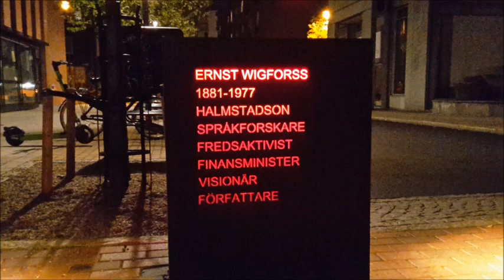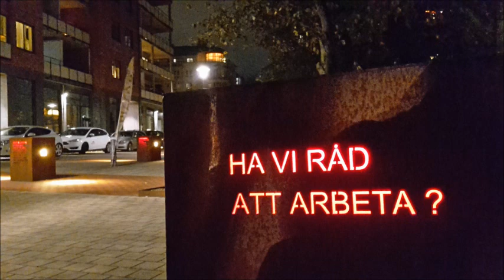4:e litern till far - av Johnny Bode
Ett inlägg i alkoholdebatten angående myndigheternas nya rekommendationer i sept -23. Redan 1946 gav Johnny Bode sin syn på saken. Naturligtvis ska motboken ge oss minst fyra liter sprit i månaden. Nåt annat är ju inte lönt! Johnny skrev denna bit under pseudonymen Rickard Ritzi och finansminister Ernst Wigforss får en enträgen vädjan "Ge en fjärde liter till far!" Denna inspelning från oktober -23 har ständigt aktuelle Arne Gylfers vid vokalistmikrofonen.